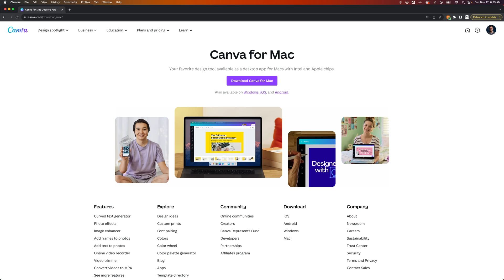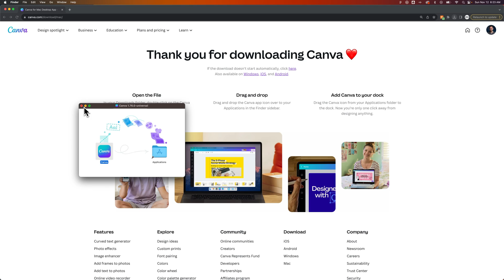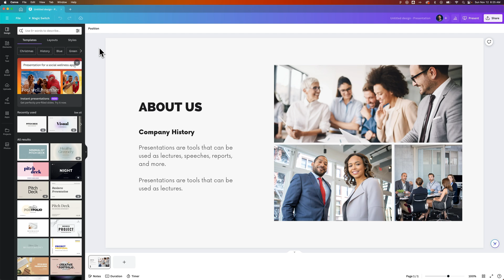How to Download Canva Desktop App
In this Canva tutorial, learn how to download the Canva desktop app. You can get Canva for Windows, Mac, Android, and iOS.